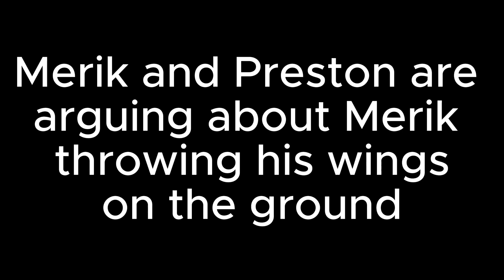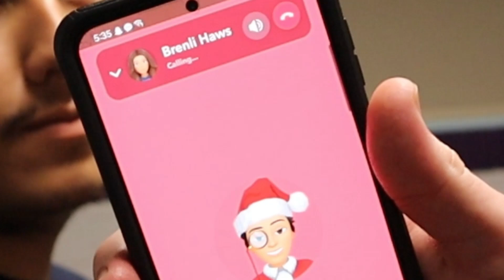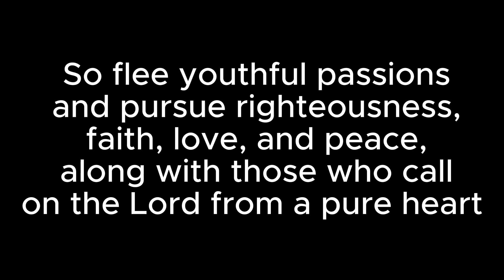SHE HIT HIM HARD!!!!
WE BACK!!
went to EAC were the gang got back together and beat each other with tortillas outside of the collage and my friend has a problem with ripping his pants i know it weird but hope you enjoyed:)

Twitter (X)

  / ad

walmart pranks,
pranks gone wrong in walmart, funny walmart pranks, walmart,
funny prank videos, funny pranks,
he wanted to fight me, he wanted to fight, fred beyer walmart, jidion, kanel joseph, Blake bachert, male karen, Baylen levine,
Baylen Levine funny pranks,
Baylen Levine pranks,

karen freaks out,
karen stories,
psycho man assaulted me,
psycho old man assaulted me,
karen freakouts,
karen freakout,
karen store freakout,
karen,
psycho assaulted us,
male karen assaulted me,
he assaulted me,
she assaulted me,
fred beyer,
fred beyer pranks,
fred beyer best of 2023,
fred beyer best of 2022,
funniest pranks fred beyer,
pranks gone wrong,
prank on cops gone wrong,
prank on cops,
prank on police,
psycho grandpa assaulted us,
grandpa assaulted us,
psycho assaulted us,
psycho guy attack,
psycho guy attack prank,
angry old man assaulted me,
walmart pranks,
pranks gone wrong in walmart,
funny walmart pranks,
walmart,
funny prank videos,
funny pranks,
he wanted to fight me,
he wanted to fight,
fred beyer walmart,
jidion,
kanel joseph,
Blake bachert,
male karen,
Baylen levine,
Baylen Levine pranks,

karen freaks out, karen stories,
psycho man assaulted me, psycho old man assaulted me, karen freakouts, karen freakout, karen store freakout, karen,
psycho assaulted us, male karen assaulted me, he assaulted me, she assaulted me, fred beyer, fred beyer pranks,
fred beyer best of 2023, fred beyer best of 2022, funniest pranks fred beyer, pranks gone wrong,
prank on cops gone wrong, prank on cops, prank on police, psycho grandpa assaulted us, grandpa assaulted us,

. pranks,pranks video,public pranks,tiktok pranks,top prank,bushman pranks,new pranks 2024
pranks gone wrong,
prank on cops,
prank on police,
grandpa assaulted us,
psycho assaulted us,
psycho guy attack,
walmart pranks,
funny walmart pranks,
walmart,
funny prank videos,
funny pranks,
fred beyer walmart,
jidion,
kanel joseph,
Blake bachert,
male karen,
Baylen levine,
Baylen Levine pranks,
asking embarassing questions prank,
asking embarrassing questions in public,
asking embarrassing questions,
asking embarrassing questions to mom,
asking weird questions prank,
asking strangers embarrassing questions,
most awkward questions to ask a guy
David dobrik vlog
david dobrik funny moments
david dobrik videos
collage prank
collage vlog